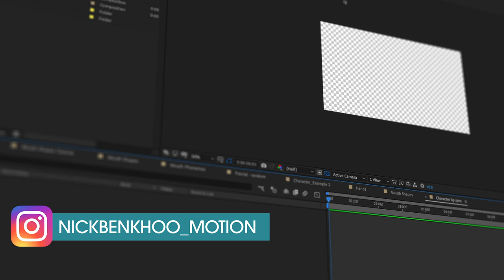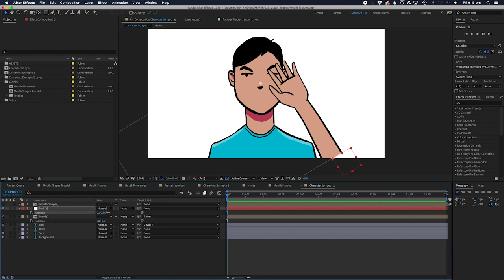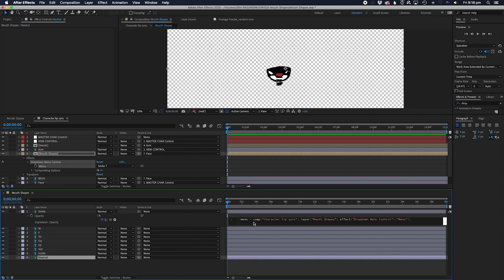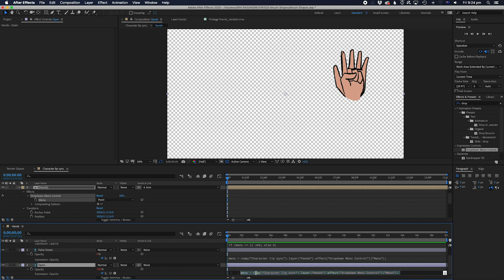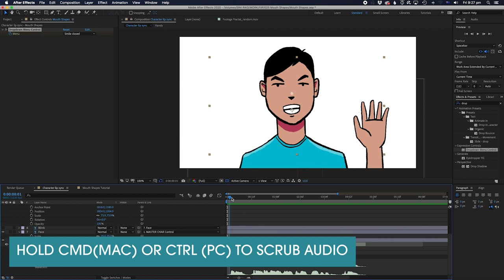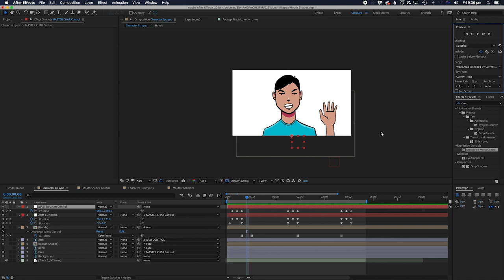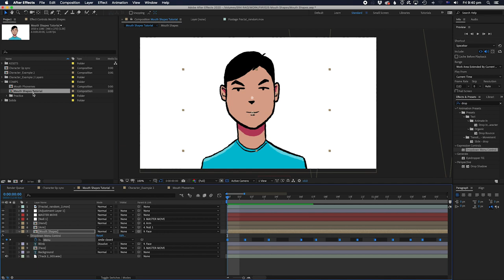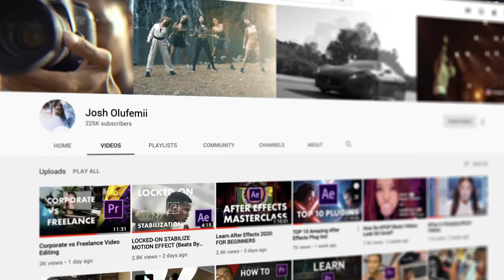How to animate a character talking in After Effects Tutorial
In this tutorial we look at animating a character talking using the drop-down menu expression and create our own phoneme mouth shapes.

What's Included
✅ 5 Premiere Pro Starter Projects Included
✅ 20 Animated Presets
✅ 10 Overlay Video Elements
✅ Premiere Ready
✅ Full Tutorial
**No After Effects Skills Required**